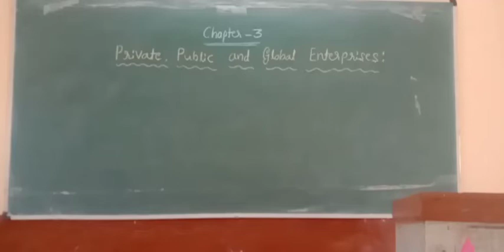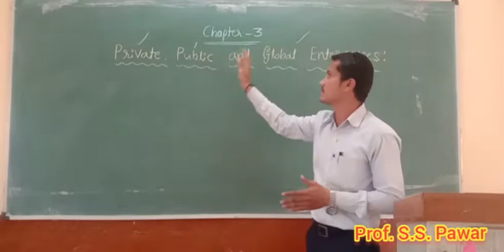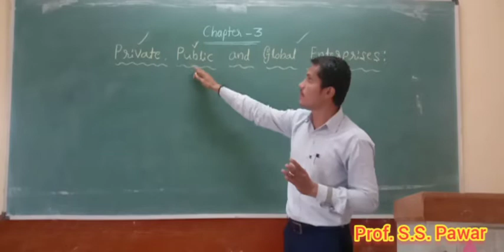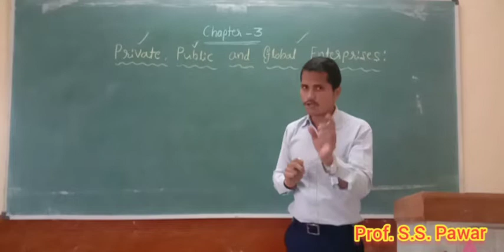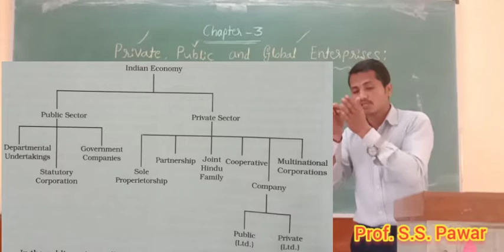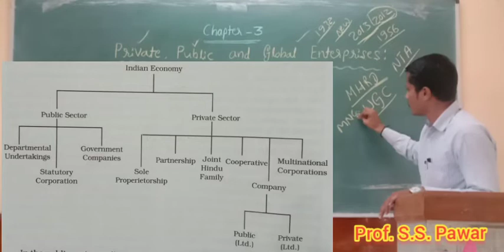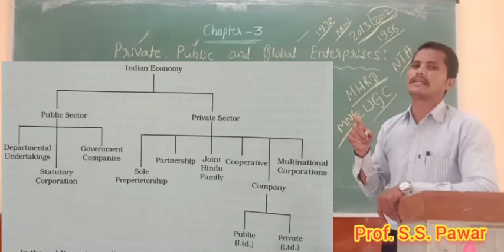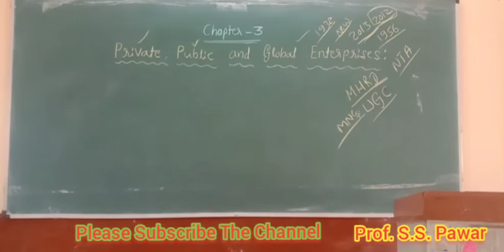Business Studies (1st PUC) J.A. COLLEGE, ATHANI.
Chapter-3
Private, Public & Global Enterprises: